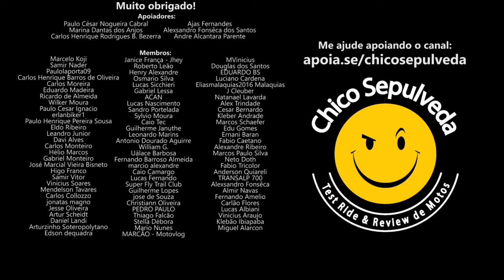Honda CB300F será que flopou?